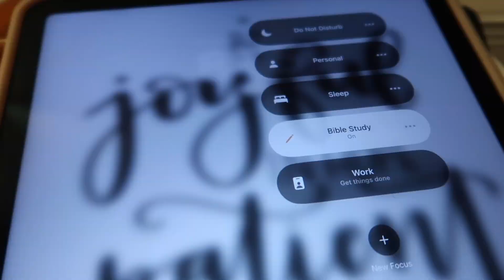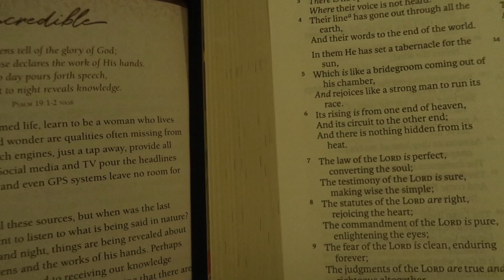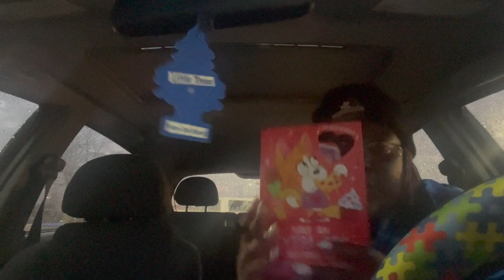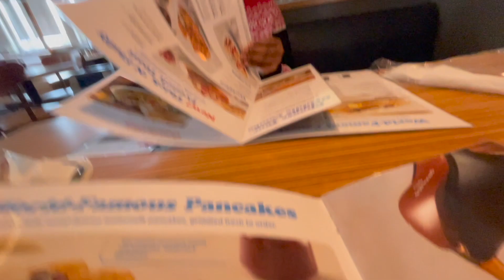VLOGS: NIGHT TIME ROUTINE,VALENTINES DAY AND MY 24TH BIRTHDAY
CAMERAS I USE:
IPHONE 11